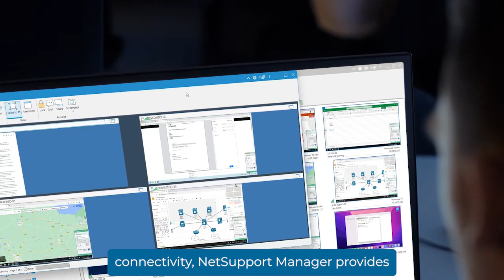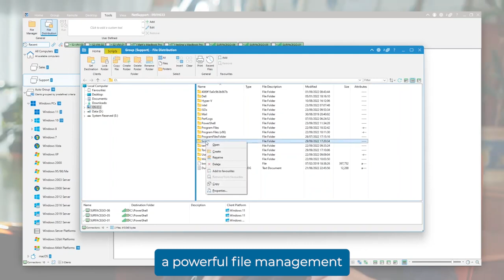Remote Control Software - 2 minute overview of NetSupport Manager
NetSupport Manager provides fast and secure remote control tools allowing IT teams to have immediate access to their organisation’s critical systems, servers and IT users, helping them respond to IT issues quickly - all without the need for firewall configuration, third-party services or ongoing subscription costs.